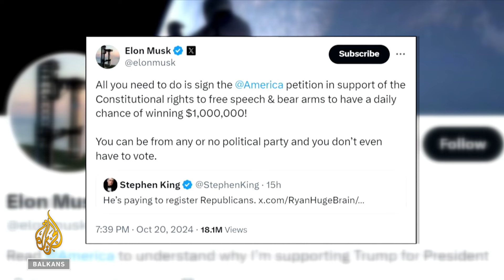Musk uoči američkih izbora daje milion dolara za potpisivanje peticije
Najbogatiji čovjek na svijetu obećao je američkim biračima priliku da osvoje milion dolara ako se registriraju za glasanje i potpišu peticiju o slobodi govora i pravima u vezi s oružjem. Ipak, postoji zabrinutost da novčani poticaji Elona Maska možda krše izborni zakon.